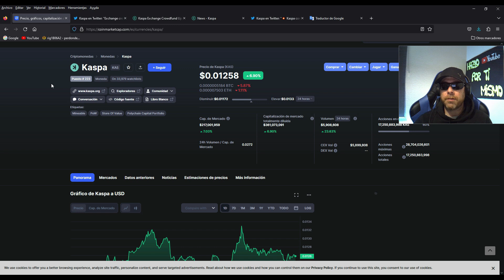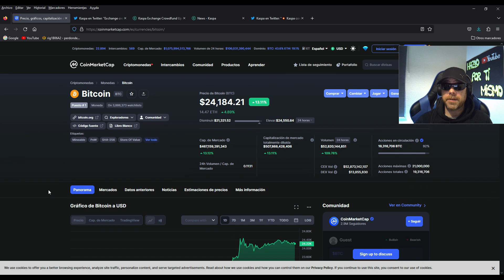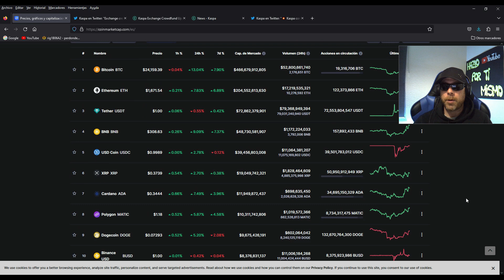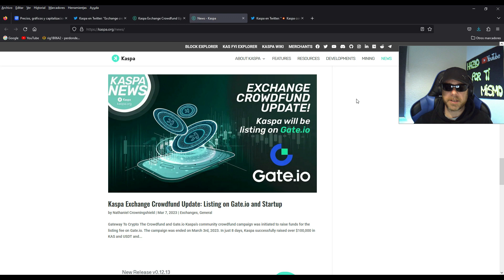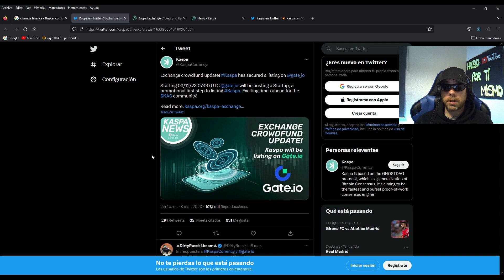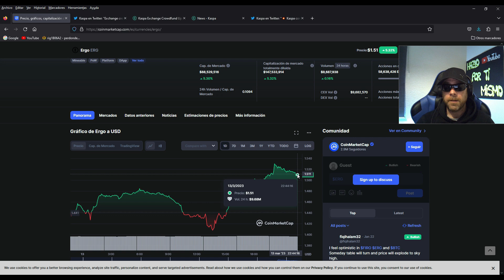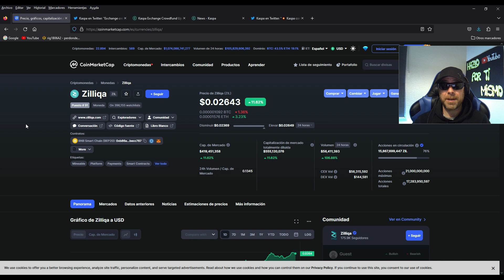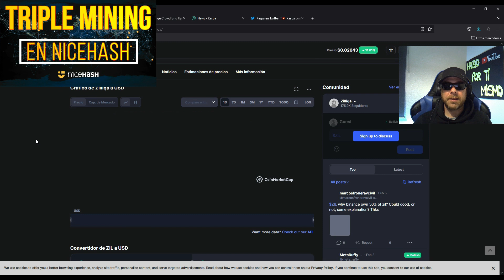KASPA - SIGUEN LAS BUENAS NOTICIAS - BITCOIN SE VA PARA ARRIBA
SIGUEN LAS BUENAS NOTICIAS SOBRE KASPA, BITCOIN SE VA PARA ARRIBA, LO ANALIZAMOS TODO Y VEMOS LO MAS RENTABLE AHORA EN CRYPTO MINERIA

Un abrazo !!!